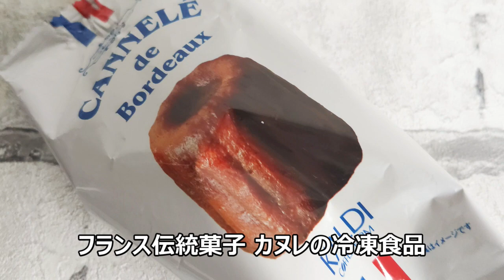【実食】カルディ「セリ・エキスキーズ カヌレ」表面カリっと中もっちり！フランス伝統菓子の冷凍食品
カルディコーヒーファームのオリジナル商品「セリ・エキスキーズ カヌレ」を実食レビュー。表面はカリっと、中はもっちりとしたシンプルながら味わい深くリッチなおいしさのスイーツです。

「えん食べ」は、エン（えん）ジョイして（食べ）る、エン（えん）ターテイメントとして（食べ）ものを楽しむための、グルメニュース、食べ歩きコラム、実食レポート、レシピ、海外グルメ、動画などをお届けするグルメサイトです。

全国の美味しいグルメ、人気のお取り寄せグルメ、レストラン、コンビニの新商品、グルメイベントなどの食のトレンドをお届けします！